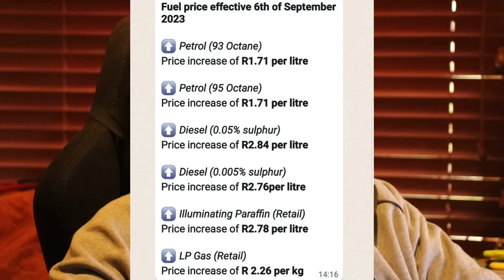Skidmarks NEWS 162: Fuel price goes up and SASSA System goes down. Where are the politicians?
Fuel price goes up and SASSA System goes down. Where are the politicians? Clearly warm and cozy in their nests while we, the citizens must face cold, darkness, and hunger. No outcry on our behalf.

2. EFT FNB: 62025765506 CHQ
4. BitCoin BTC: 1PKTtGNJrK5c7G4dUocB4EEgzGy2VyGXq9
5. ETH (ERC-20): 0xd6535f02acd23ded9aed17c9115b77ef6378c2ea